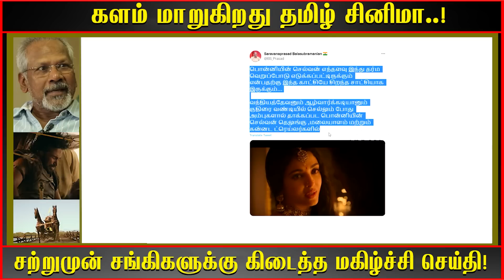களம் மாறுகிறது தமிழ் சினிமா..! சற்றுமுன் சங்கிகளுக்கு கிடைத்த மகிழ்ச்சி செய்தி!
களம் மாறுகிறது தமிழ் சினிமா..!
சற்றுமுன் சங்கிகளுக்கு கிடைத்த மகிழ்ச்சி செய்தி!